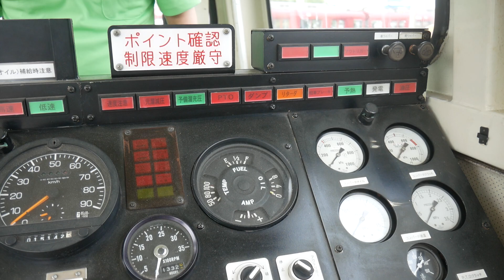軌道モータカーによる夜間作業の説明（養老鉄道まつり2024）